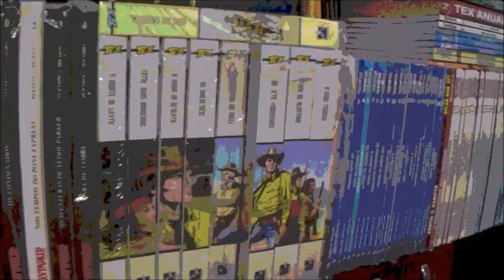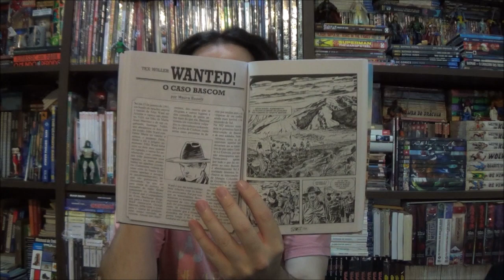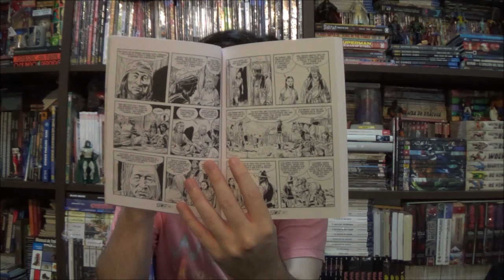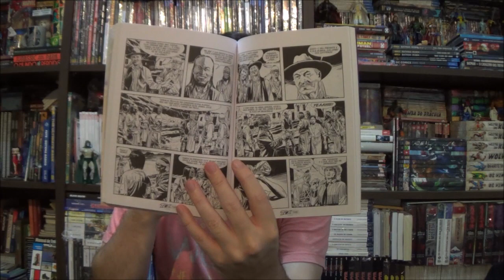Chapéu do Presto - Tex Willer: O Passado de Cochise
Bem-vindos a mais um Chapéu do Presto, no episódio de hoje apresento mais um grande arco de Tex Willer, o Passado de Cochise de Mauro Boselli e Roberto de Angelis explorando a história de sangue estadunidense.